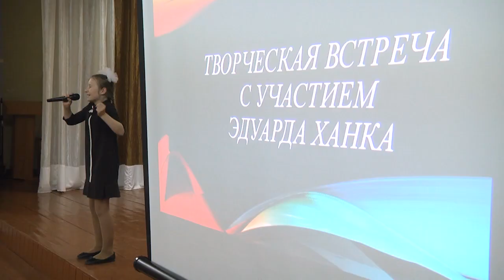2021-05-21 г. Брест. Встреча с Э. Ханком в СШ №30. Новости на Буг-ТВ.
Заслуженный деятель культуры БССР, народный артист Беларуси, известный советский, белорусский и российский музыкант и композитор Эдуард Ханок снова  в Бресте. А планы  у нег- глобальные. И всё это встречи с молодым поколением. Он не раз делился, что он рад с юношами и девушками, они ему дают творческий заряд. А еще Эдуард Семенович  считает, что у продвинутой креативной молодежи есть чему поучиться. Несмотря на свой возраст, Эдуард Ханок  сохраняет работоспособность, невероятную творческую и жизненную энергию, что приятно удивляет и даже вдохновляет молодежь.